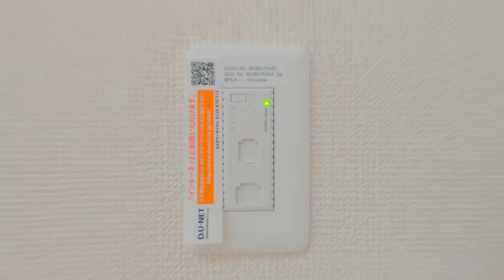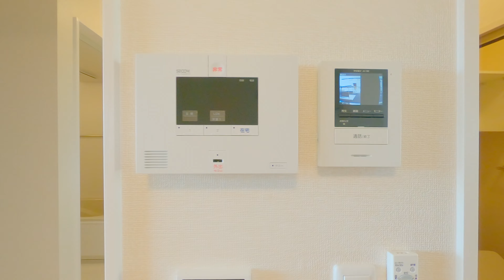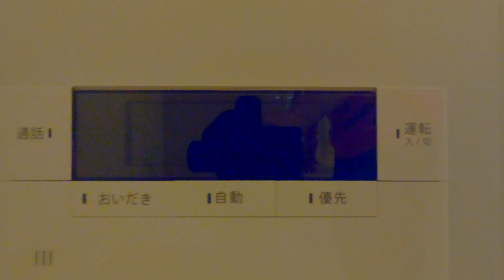ウィット山田 203 青森県 八戸市 根城1丁目 2LDK アパート 賃貸 八戸不動産情報館｜八戸市の不動産なら八代産業株式会社 賃貸、土地、中古住宅、アパート、マンション等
【No.26560 アパート】★D-room★都市ガス★インターネット無料★2LDK【名】ウィット山田 203

1.URL欄に『about:flags』と入力
2.VP9ビデオ形式を有効にするを『常にオン」』

撮影機材
GoPro HERO7 Black